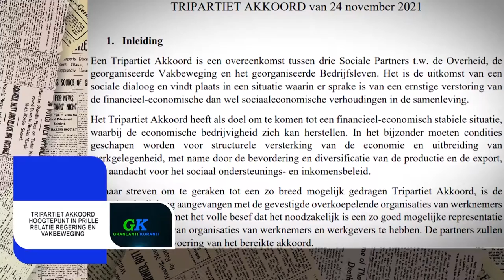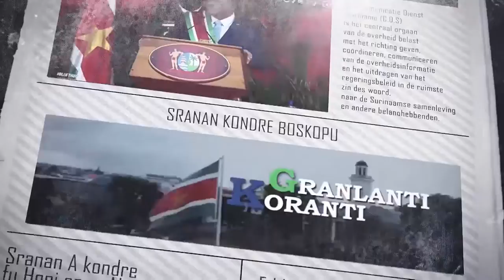𝔾ℝ𝔸ℕ𝕃𝔸ℕ𝕋𝕀 𝕂𝕆ℝ𝔸ℕ𝕋𝕀 (AUKAANS) DD 24 JANUARI 2022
De onderwerpen in deze aflevering zijn:

- Tripartiet Akkoord hoogtepunt in prille relatie regering en vakbeweging
- Ambassadeur Azeredo dankbaar voor gastvrij onthaal Braziliaanse president
-  Tijd uitgaansverbod weer naar 23:00 uur